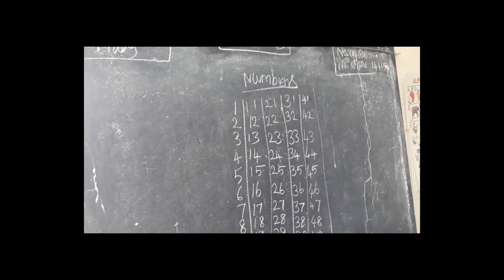Renga nursery school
My father - a philanthropist to his capability.